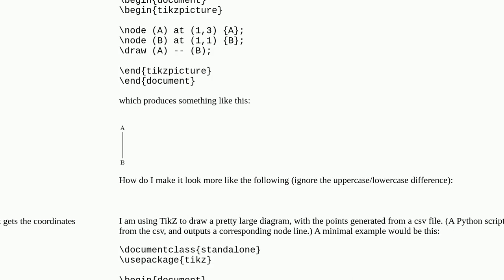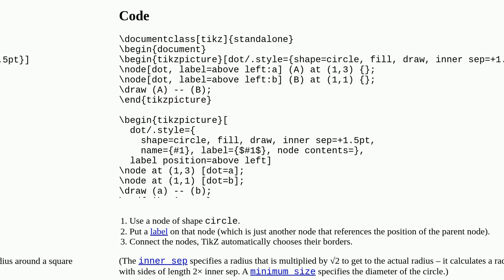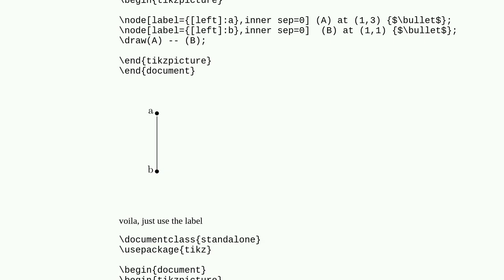Make nodes appear as points with outside label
A special thanks goes out to the community

  tikz-pgf